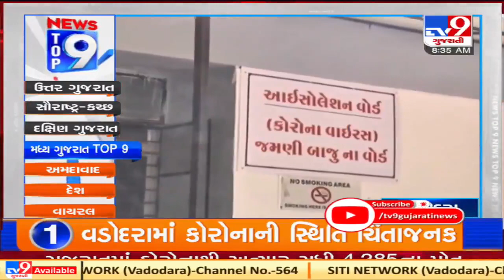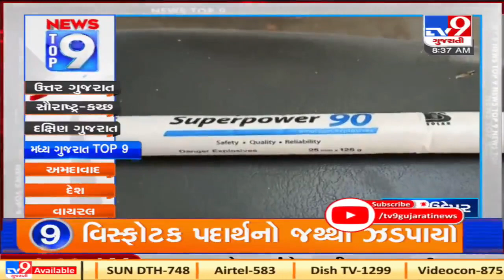Top 9 News From Central Gujarat: 28/12/2020 | TV9News